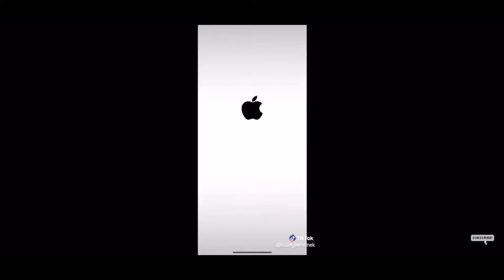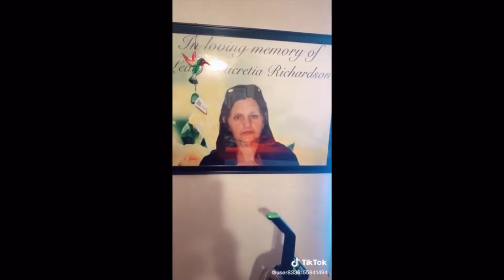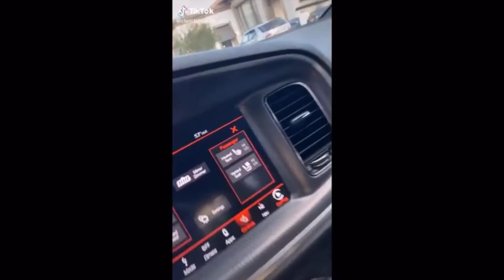VINE-APPROVED TIK TOKS